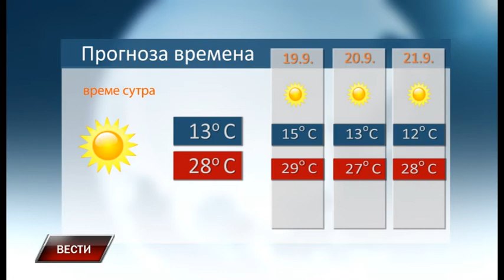Vesti 17 9 2018